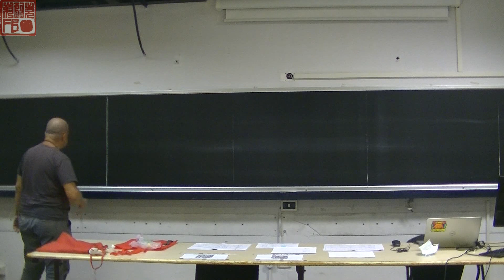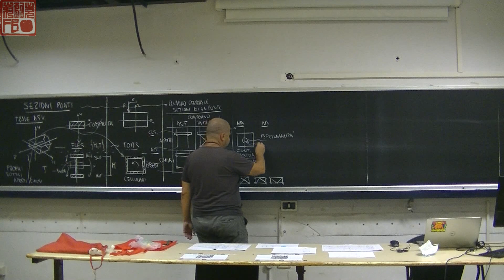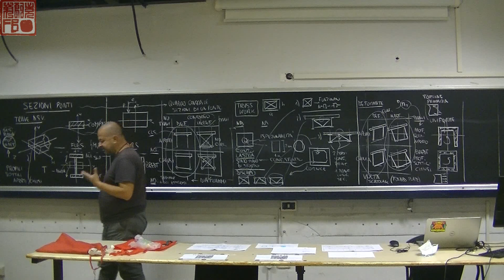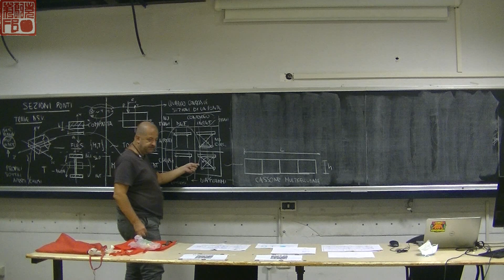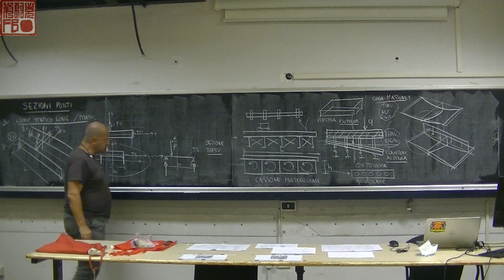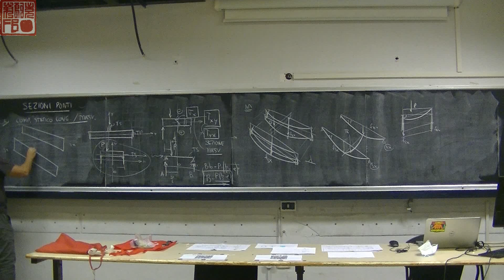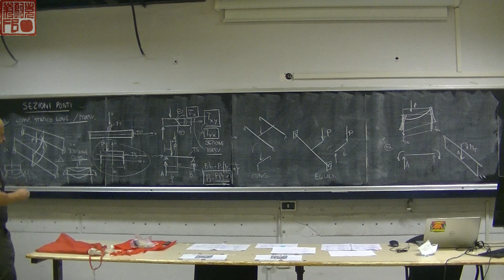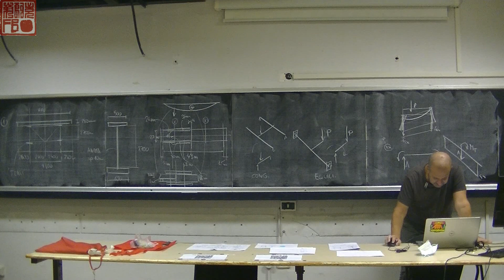TPP 2020 10 21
Lezione di Teoria e Progetto di Ponti del 21 otobre 2020